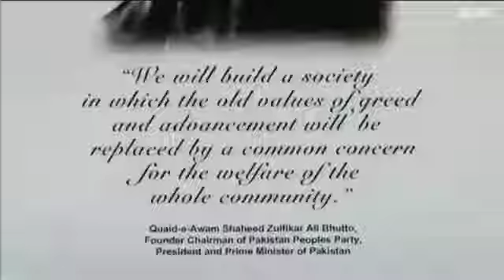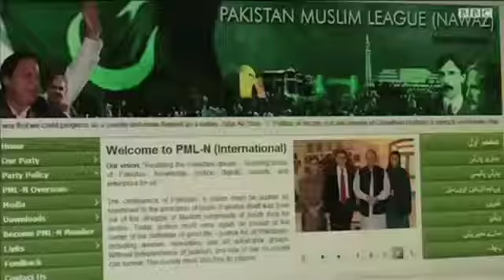سیاسی جماعتوں کا منشور کیا ہو گا؟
کسی بھی سیاسی جماعت کا منشور نہ صرف اس کے سمت کا تعین کرتا ہے بلکہ عوام کے ساتھ وعدوں اور اردوں کی نشاندہی بھی ـ مستحکم جمہوریتوں میں تو منشور الیکشن سے پہلے سیاسی قیادت کو جوابدہ بنانے کا ذریعہ بھی ہےـ لیکن پاکستان میں جہاں جمہوری روایات ابھی پروان چڑھ رہی ہیں پہلی مرتبہ سیاسی جماعتیں منشور سازی کے لیے باقاعدہ جدوجہد اور منصوبہ بندی کرتی دکھائی دے رہی ہیں ـ اس مرتبہ جماعتیں اپنے ووٹرز کو کیا نعرہ دیں گی: دیکھئیے شمائلہ جعفری کی رپورٹ